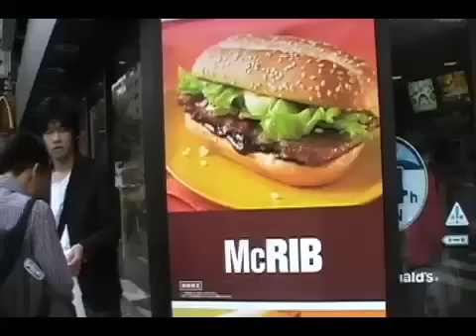NAVCON VI: Tokyo & Beyond (Yokohama Oktoberfest)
(2008) Japan and Germany are teaming up again, this time to declare peace to the world through hearty drinks and a rockin' Oktoberfest! Enjoy a day of heavy drinking with the gang from Naval Confessions VI.